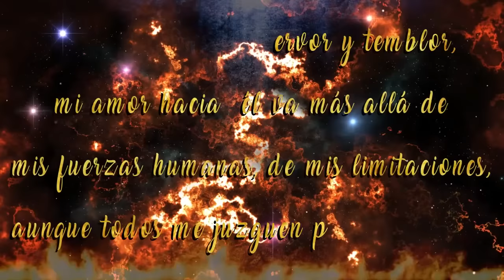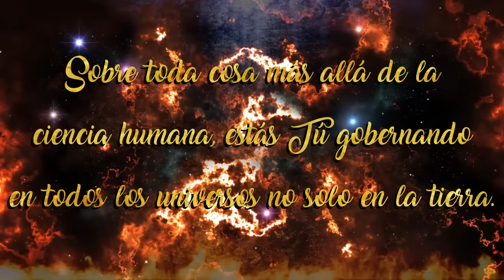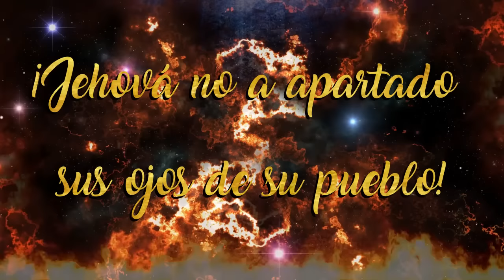Palabra Miel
Mi amor, mi fe, mi vivencia, lo que he visto y experimentado va más allá de mi mentalidad humana.
No hay lenguaje humano que defina a Dios Jehová creador de los espacios inimaginables.
Hasta de las más pequeñas partículas de mi cuerpo es el único soberano Rey Jehová.
Amo a Dios con fervor y temblor, mi amor hacia él va más allá de mis fuerzas humanas, de mis limitaciones, aunque todos me juzguen por lo que soy…
¡Para mí el único Santo eres tú Dios!
Te amo sobre toda cosa que hay debajo de los cielos y sobre los cielos, aunque muera en cualquier momento.
Sobre toda cosa más allá de la ciencia humana, estás Tú gobernando en todos los universos no solo en la tierra.
¡Tuyos son el poder, la gloria y la justicia! ¡gracias, Dios soberano!
¡Toda la Iglesia de Jesucristo Palabra Miel unidos en el mismo espíritu!
¡con más fe, tenemos la certeza y convicción que él es nuestro Rey!
¡Jehová no a apartado sus ojos de su pueblo!
¡amén!